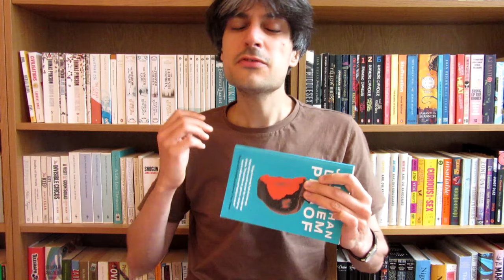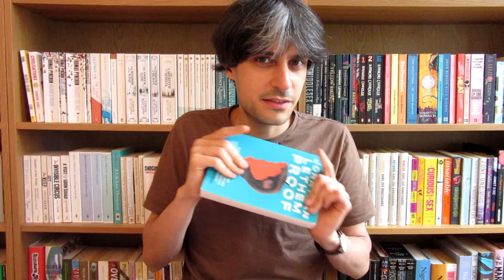Brooklyn Crime Novel by Jonathan Lethem REVIEW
This one is for the fans! I apologize for the rather patronizing reference to the "common reader" in the video - all I meant by that was "a reader who is not familiar with the book's background, and with Lethem's reasons for writing it."

Follow me on GoodReads!